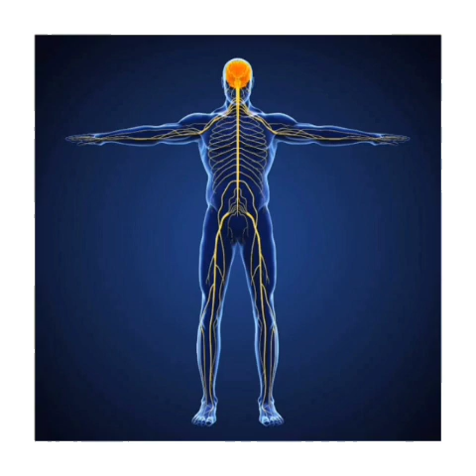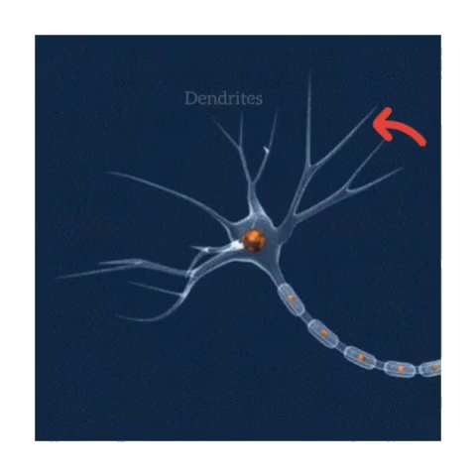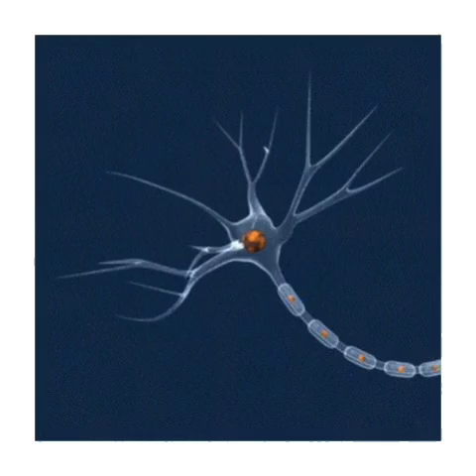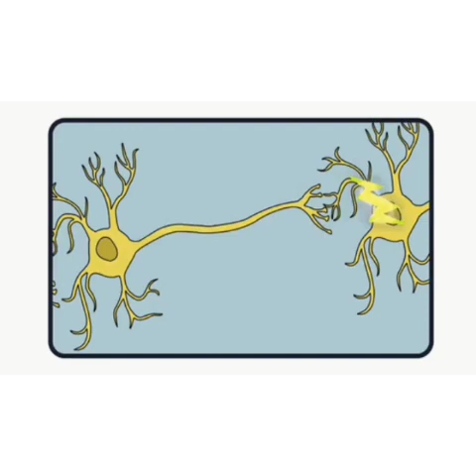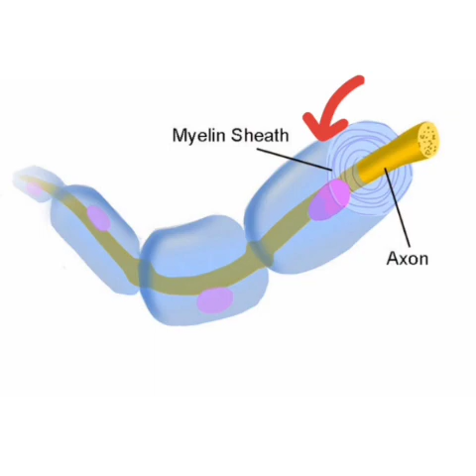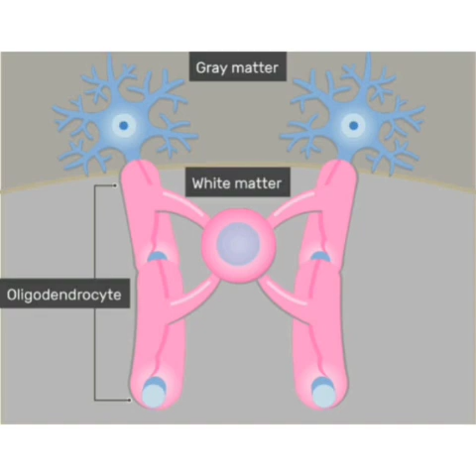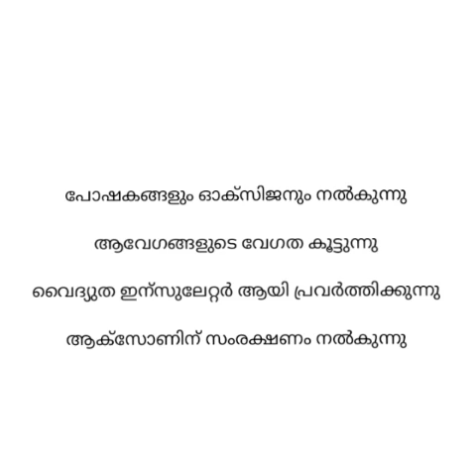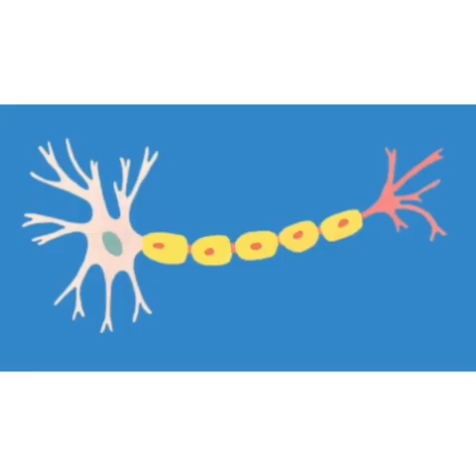10 STATE BIOLOGY| CHAPTER 1| VIDEO 2| NEURONS| MALAYALAM| AKHILA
HW
1. *What are grey matter and white matter?*
2. *What are the functions of myelin sheath?*
3. *Describe the formation of myelin sheath*
4. *Name the different parts of neuron.

1. *ഗ്രേ മാറ്റർ,  വൈറ്റ് മാറ്റർ  ഇവ എന്താണ്?*
 2. *മയലിൻ ഷീത്തിന്റെ  ധർമങ്ങൾ* *എന്തൊക്കെയാണ്?*
3. *മയലിൻ ഷീത്തിന്റെ രൂപീകരണം എങ്ങനെയാണ്?*
4. *നാഡീകോശത്തിന്റെ വിവിധ ഭാഗങ്ങൾ ഏതൊക്കെയാണ്?*